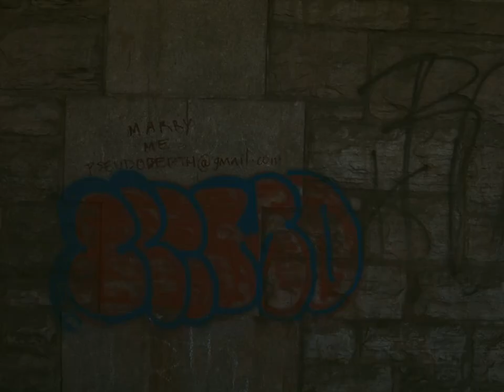Yet Another Lunch Break Film on the BMPCC OG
Music is Dream-Machine by Purrple Cat
I sat with the bike a bit and learned about the person it was there to immortalize and about his life.